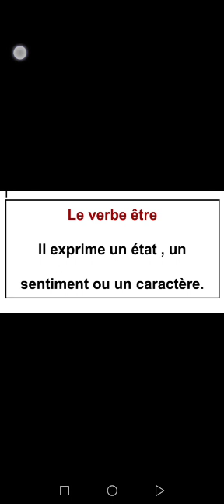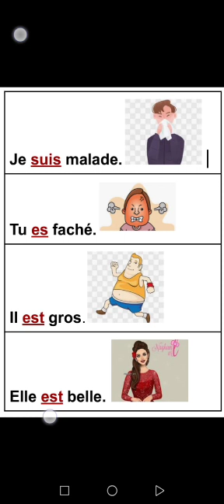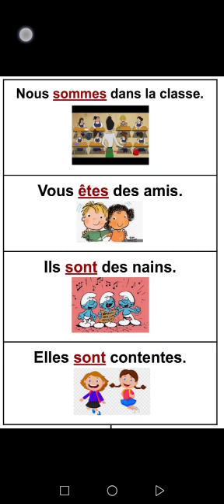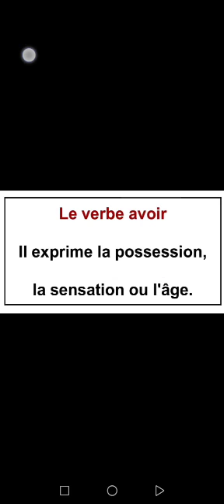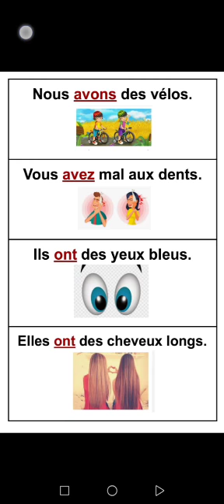être et avoir